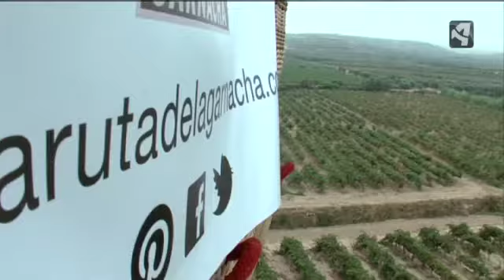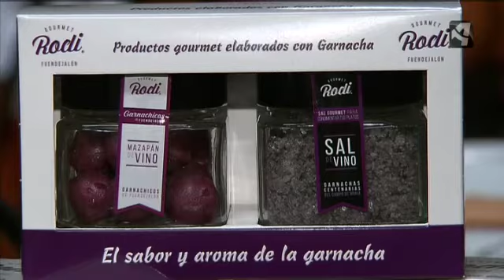GARNACHAS de Aragón. Monasterio de Veruela.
LAS GARNACHAS DEL MUNDO

Un evento único e internacional: el 4º concurso internacional de las mejores Garnachas del Mundo tendrá lugar el próximo 5 de febrero de 2016 en Zaragoza, España.

Se reconoce y se aprecia internacionalmente la garnacha en sus tres colores: blanca, negra y roja (o gris). Esta variedad noble, una de las más cultivadas en el mundo, se encuentra en España, Francia, Italia, Grecia, Israel, Argelia, Marruecos, Argentina, Sudáfrica, Australia y Estados-Unidos (especialmente en California).

UNA COMPETICIÓN INTERNACIONAL

Esta competición es un importante encuentro internacional que revela la riqueza y la diversidad de los vinos procedentes de esta variedad. En el 2013, siete países participaron con 364 vinos: Australia, África del Sur, Brasil, España, Francia, Italia y República de Macedonia. .

UN HOMENAJE A LA GARNACHA

El 3 de febrero de 2013 se organizará una mesa redonda con profesionales y expertos en garnacha (el programa estará disponible  más adelante).

FOCUS 2013

Table ronde

En la edición de 2013, la garnacha negra fue la protagonista de una vuelta al mundo en 6 viñedos. Fue una ocasión única de revelar la riqueza y la diversidad de los vinos procedentes de esta variedad que presenta carácter y personalidad en todos los países donde fue plantada. Seis ponentes presentaron a un público apasionado de unas cien personas las calidades y peculiaridades de sus garnachas y dieron a catar 2 vinos producidos en sus respectivas regiones.